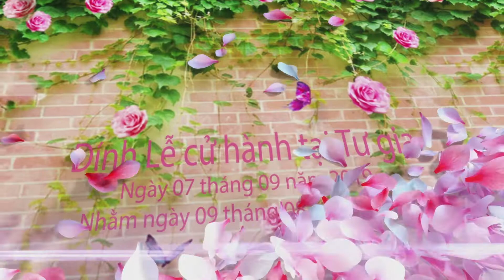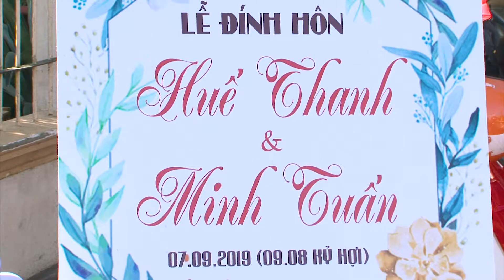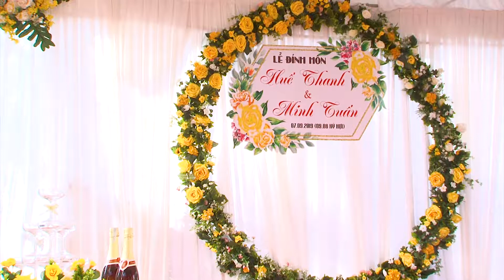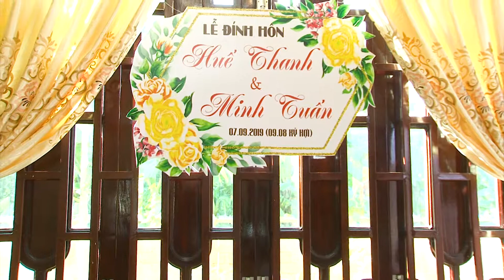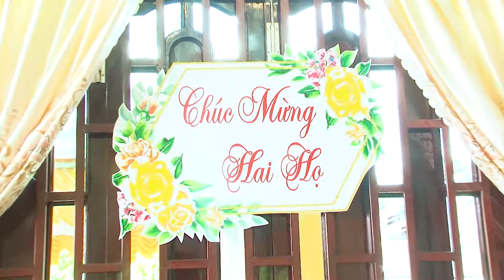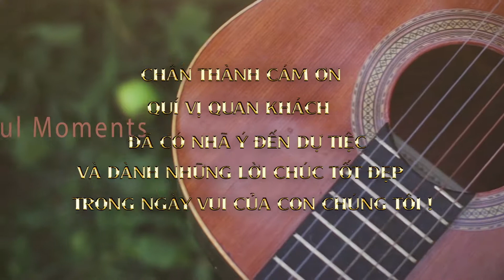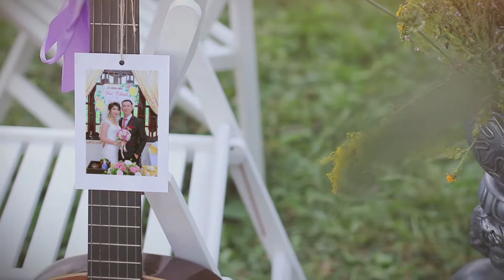DINH HON - HUE THANH & MINH TUAN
CAMERA  TUẤN BẢO   ĐT: 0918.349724